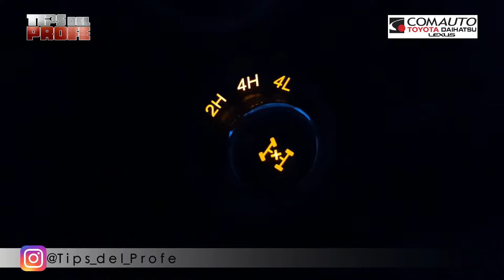Cubos de rueda - Tips del Profe -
Profundicemos en el 4x4, viendo en detalle algunos de sus componentes.